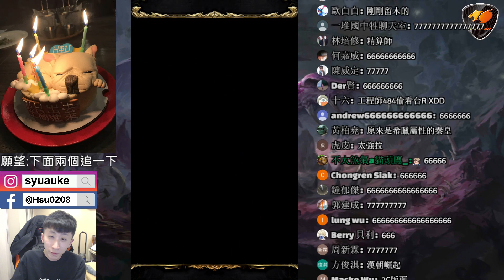【神魔之塔】秦始皇『用三卡通關！』原來這是雙週副本！？『愛恨執念 地獄級』【Hsu】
絞殺的浪漫